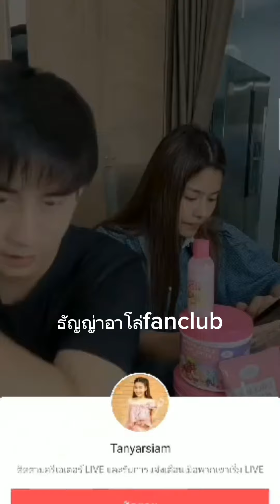ธัญญ่าอาโล่ "วันนี้สบายๆสไตล์ญ่าโล่" นอนดึกตื่นเช้ามาไลฟ์ขายของ#รักญ่าโล่คนขยัน😊Thanya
ขอขอบคุณคลิปภาพและเสียง
ธัญญ่า อาร์สยาม,Alo
Thanyarsiam,Aloน้ำแป้งขวัญฤดี,nampangg
ขอบพระคุณมากๆนะคะ รักและชื่นชม ติดตามผลงานตลอดไปค่ะ รักๆ😊💝